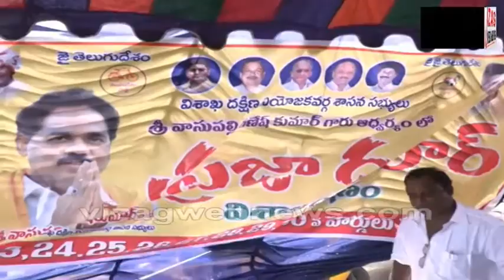MLA holds Praja Darbar for sollutions